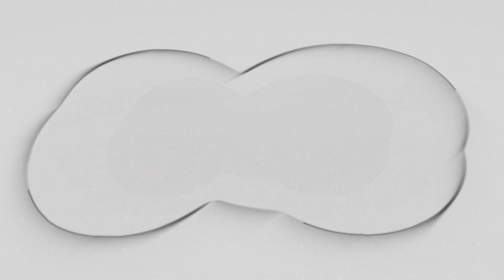Alasan Kentut Bunyi dan Bau | Health Corner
Bersama :
dr. Santi
Medical Center Kompas Gramedia